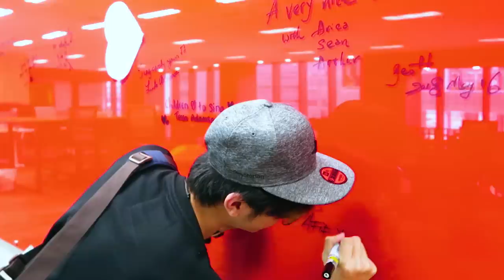PIPVLOG 10 - GOOGLE OFFICE SINGAPORE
Hi Guys di vlog kali ini gua dan Reggi (Miawaug) di undang untuk dateng ke kantor Google Singapore, jadi disini gua jalan-jalan di Google Singapore, dan yang terpenting adalah dari vlog ini ada informasi tentang aplikasi YoutubeGO, yang berguna buat kalian semua.